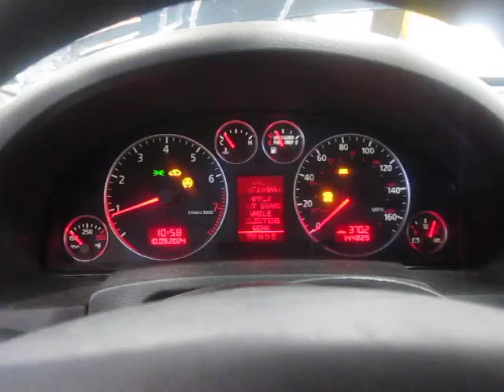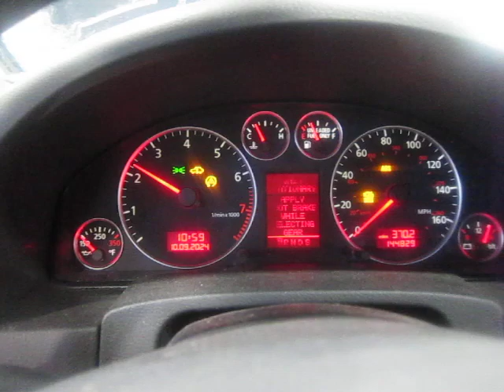Разборка Audi-A6 (C5) Allroad 2000-2005, 2.7 (VIN:WA1YD64B43N048429) 17127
Разобран Audi-A6 (C5) Allroad 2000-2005
Основные характеристики:
Год выпуска: 2003
Двигатель:
Объём двигателя: 2.7
Тип двигателя: Бензин
Коробка передач: КПП автомат 4х4 (АКПП)
Кузов: Универсал
Смотри каталог запчастей Audi-A6 (C5) Allroad 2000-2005 на :
⏰ Режим работы колл-центра:
08:00 – 20:00 – ежедневно